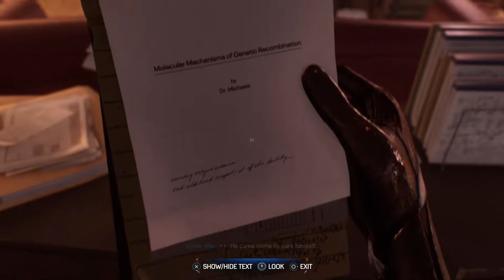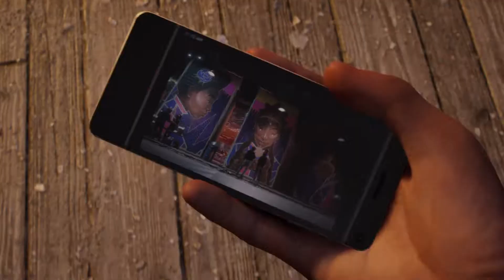Marvel's Spider-Man 2 ep10